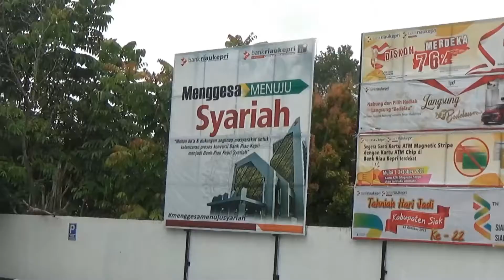Pengurus MES Wilayah Siak Akan Dilantik Pada 27 Oktober 2021